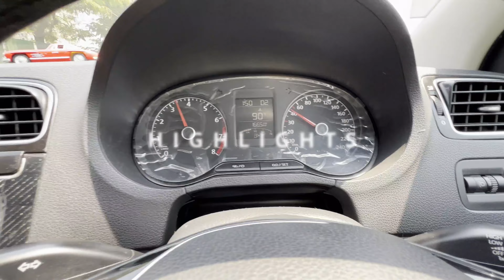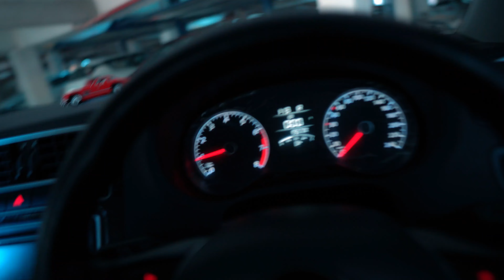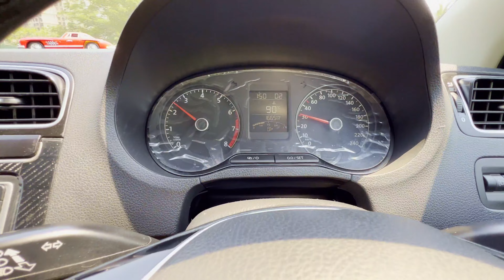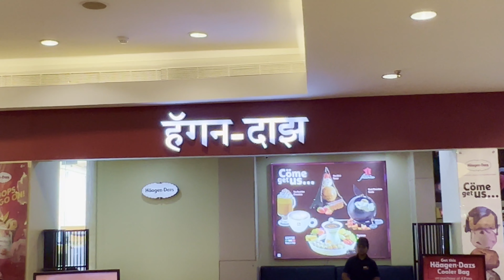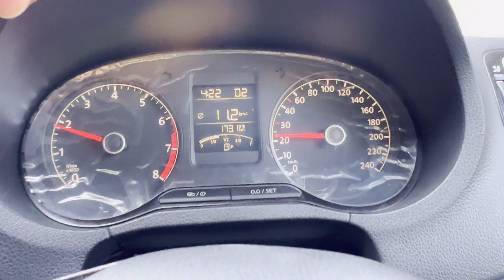POLO GT SPEED TEST | 0-100 | JAMWAL YAHAN HAI